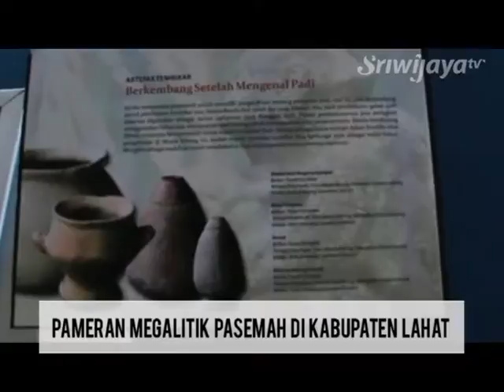Pameran Megalitik Pasemah Di Kabupaten Lahat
Balai Arkeologi Sumatera Selatan bekerjasama dengan Dinas Pendidikan Kabupaten Lahat menyelenggarakan Pameran Megalitik Pasemah di gedung olahraga Lahat.